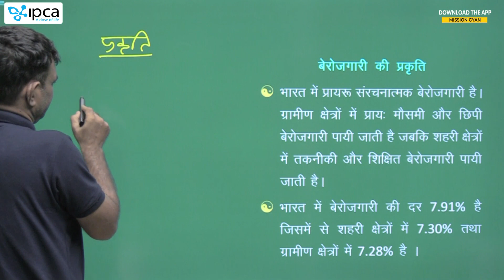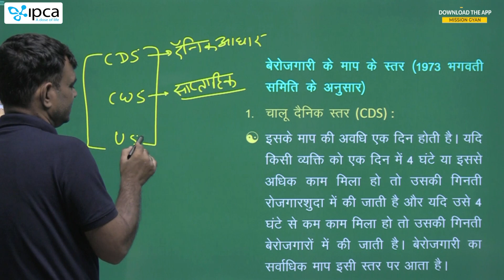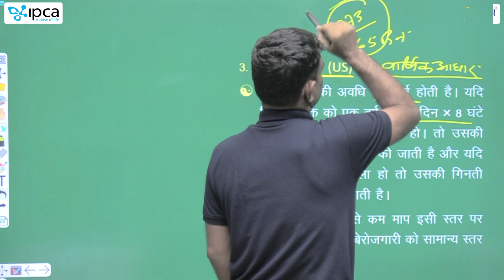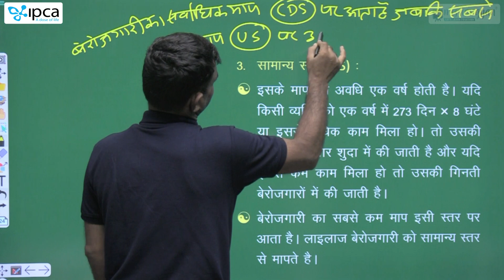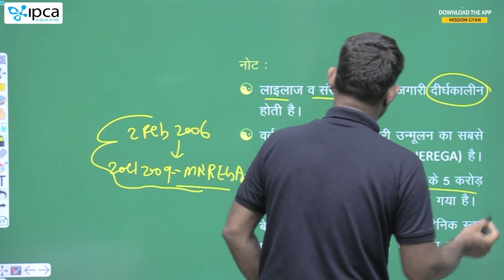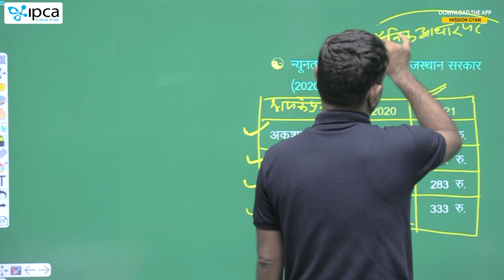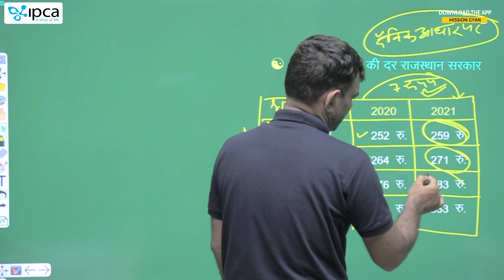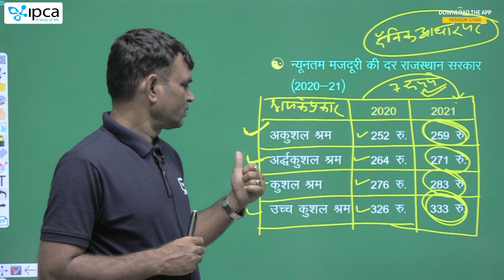Common Eligibility Test | CET | Economics | अर्थशास्त्र | बेरोजगारी | भाग - 3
𝗖𝗘𝗧 𝗕𝘆 𝗠𝗶𝘀𝘀𝗶𝗼𝗻 𝗚𝘆𝗮𝗻  is a free YouTube channel for your preparation of the Rajasthan Common Eligibility Test . This channel covers the entire syllabus of CET ( Gradution ,Senior Secondary Level ) for all subjects in video format and create a digital library for future use.

The channel will guide you in making strategy to clear the CET exam with proper guidance and notes as well .Our Faculties are committed to giving the best guidance for your Exam by analyzing the crucial needs of the students .

𝗗𝗼𝘄𝗻𝗹𝗼𝗮𝗱 𝘁𝗵𝗲 𝗠𝗶𝘀𝘀𝗶𝗼𝗻 𝗚𝘆𝗮𝗻 𝗔𝗽𝗽

 𝗵𝘁𝘁𝗽𝘀://𝗰𝘂𝘁𝘁.𝗹𝘆/𝟲𝗵𝗭𝗣𝗡𝘄𝘆